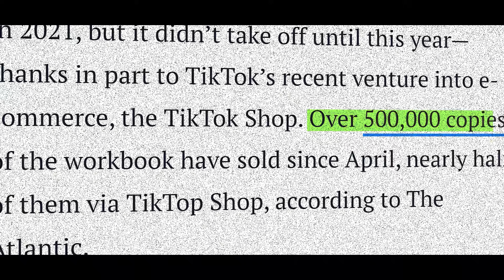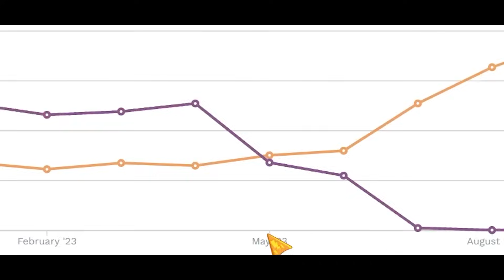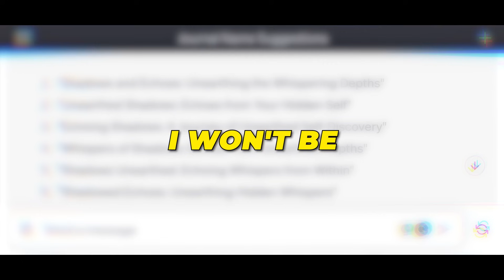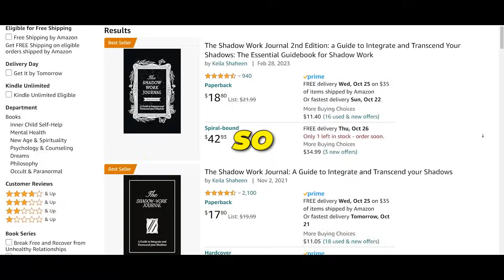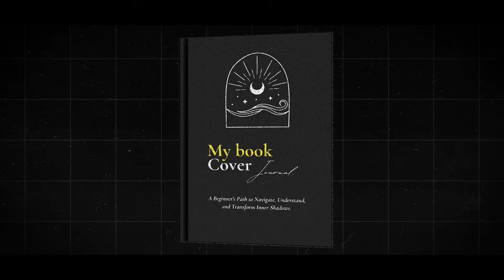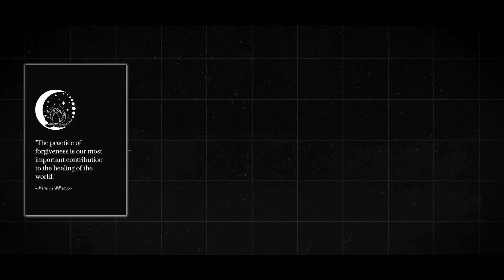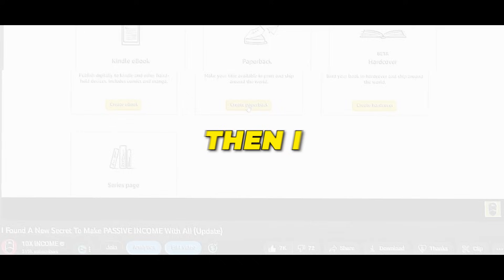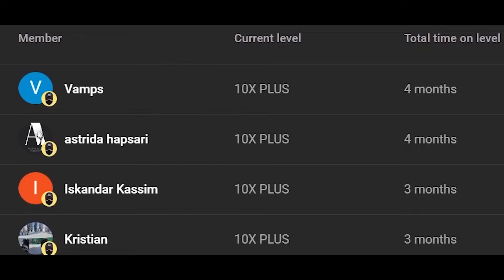I Recreated a Million-Dollar Business Using AI!